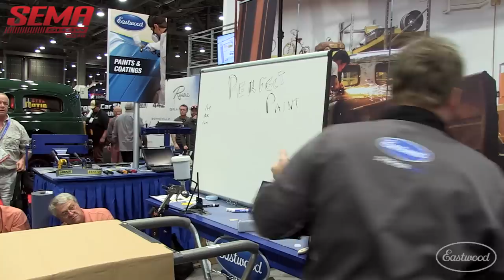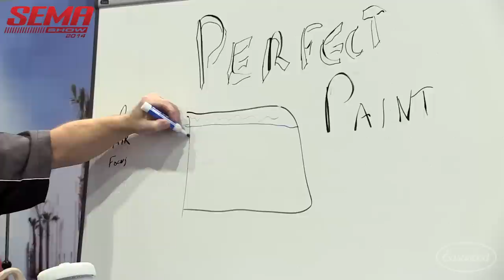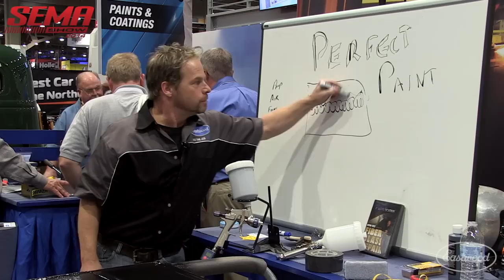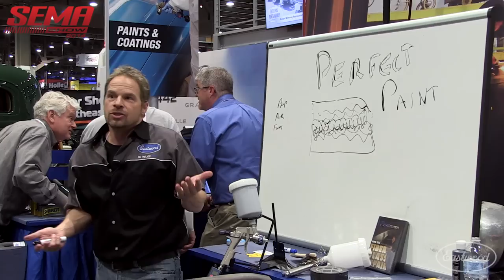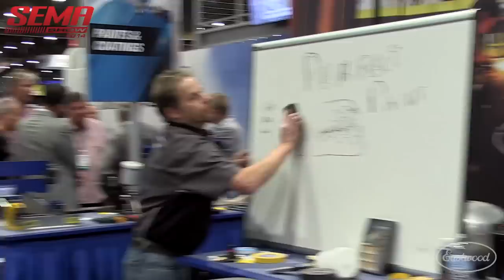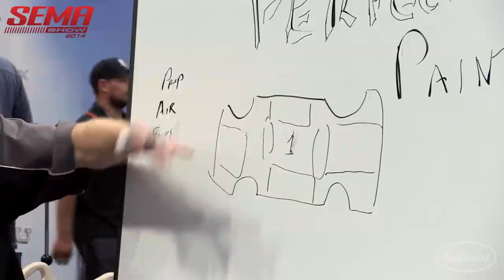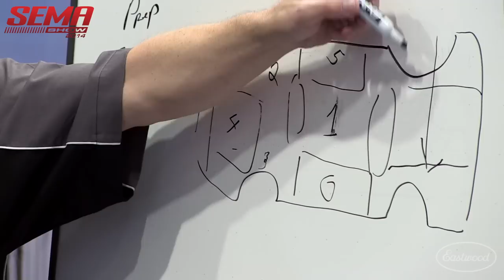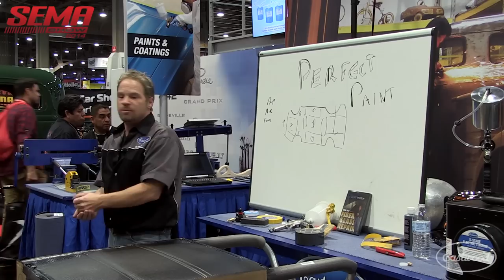SEMA 2014 - How To Paint A Car Yourself At Home With Kevin Tetz - Eastwood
This video features Kevin Tetz giving tips and tricks on the fundamentals of home booth installation, paint gun setup & other topics at SEMA 2014.

Eastwood Concours HVLP Paint Spray Gun w/1.2 Tip
Item #51550

Apollo 5 Stage 9.5PSI HVLP Turbine Paint System with Gun
Item #15334

Paintucation 6-DVD Series
Item